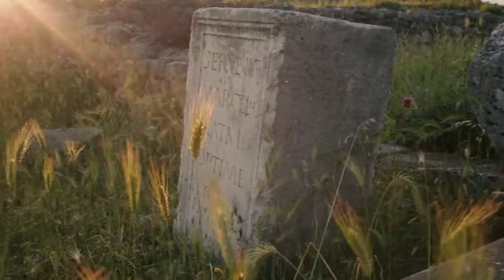Doseljavanje Slovena i Dukljanska Država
Naseljavanje Slovena na Balkansko poluostrvo

DOSELJAVANJE SLOVENA
Sloveni su na tlo današnje Crne Gore dospjeli u prvoj polovini VII vijeka, vjerovatno ubzo poslije 602. godine, kada su se kao bujica razlili preko širokih prostranstava Balkanskog poluostrva. Možda su i ranije idući starim rimskim putevima, pojedini odredi Avara i Slovena zalazili u ravne i plodne oblasti oko Skadarskog jezera.

DUKLJANSKA DRŽAVA
Do sredine X vijeka dukljanska kneževina bila je formirana i jasno razgraničena od susjednih slovenskih kneževina i vizantijskog područja.